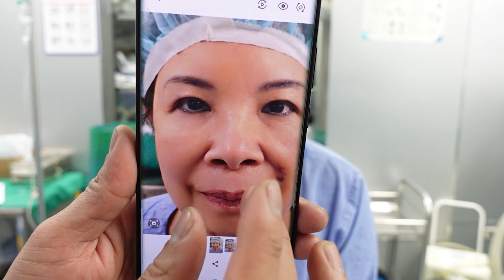[LIVESTREAM] COMBO CẮT MÍ TRÊN NÂNG CUNG MÀY CHO CÔ KHÁCH HÀNG TỪ ĐỨC VỀ VIỆT NAM !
Tình trạng: mắt sụp, thấp, phần da chùng thừa lão hóa khiến đôi mắt xập xệ, nặng nề, khách hàng nay đã gần 70 tuổi chất lượng da và độ đàn hồi kém.
Cùng theo dõi kết quả và lắng nghe những chia sẻ của cô ngay sau khi trải nghiệm dịch vụ sửa mí tại Dr Hùng Thanh nhé
❂ THẨM MỸ DR HÙNG THANH ❂
✤ Thẩm mỹ thuận tự nhiên ✤